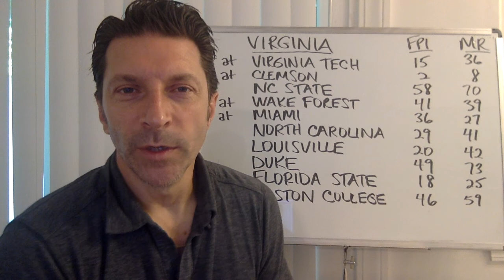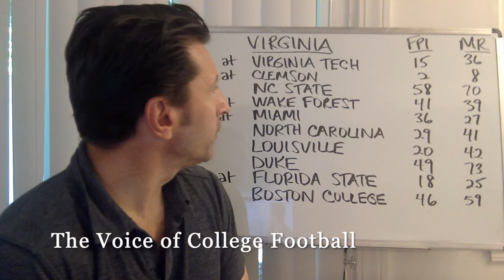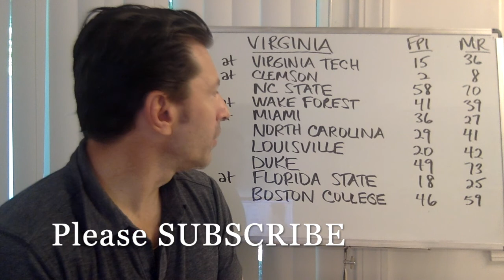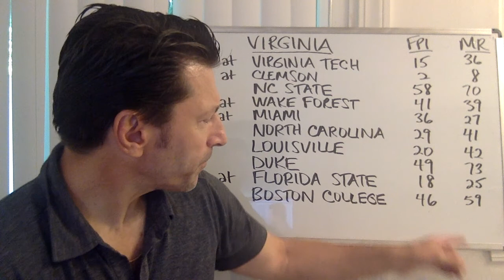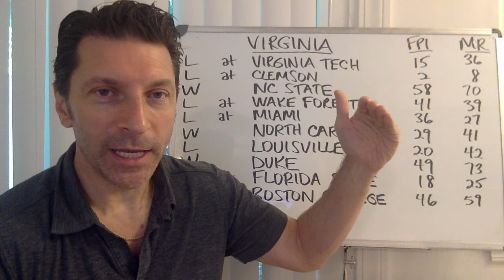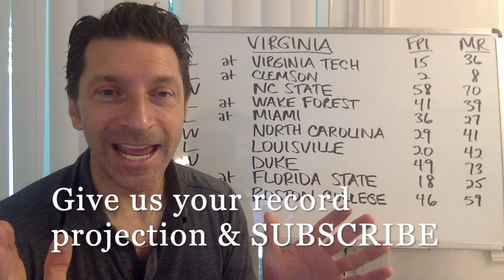VIRGINIA CAVALIERS GAME BY GAME PREDICTION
Courtesy: Daily Press